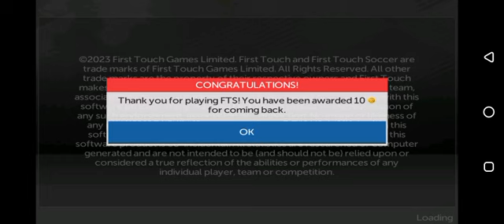FTS 2023 | UEFA CHAMPIONS LEAGUE GAME 4 | VILLARREAL VS CHELSEA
Villarreal and Chelsea head to head dubby while Villarreal home and man of the match being Torres.